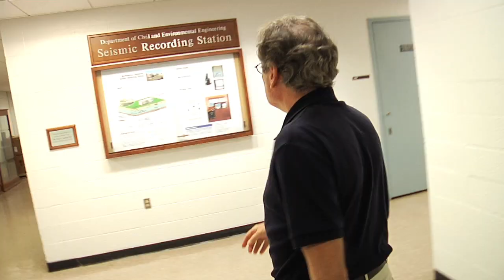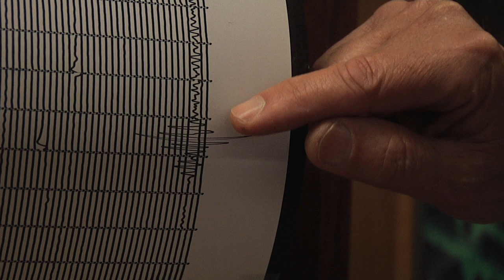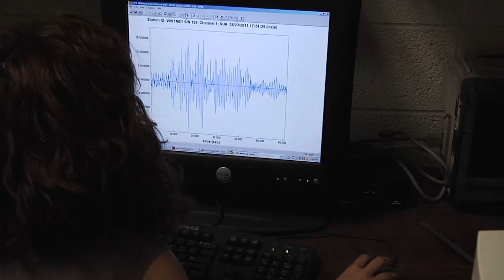Earthquake triggers Northeastern engineering team into action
Distinguished Engineering Professor Mishac Yegian leads his research team in monitoring the tremors that shook the East Coast yesterday.